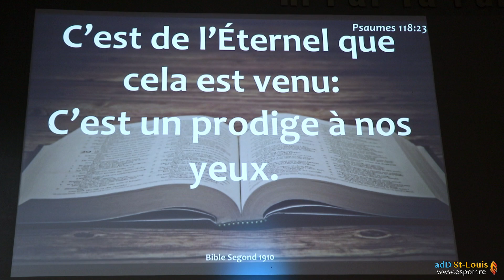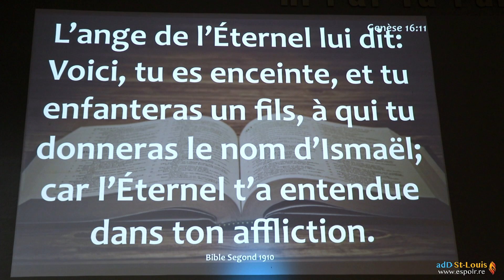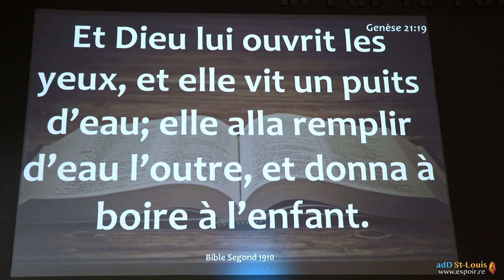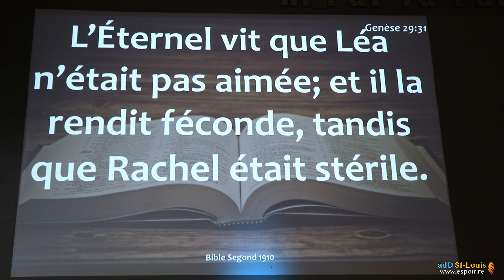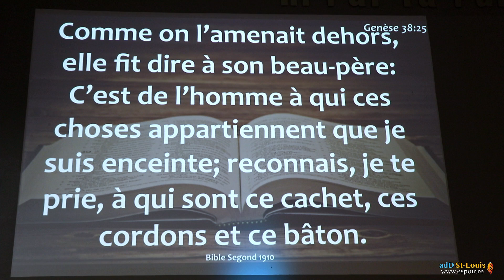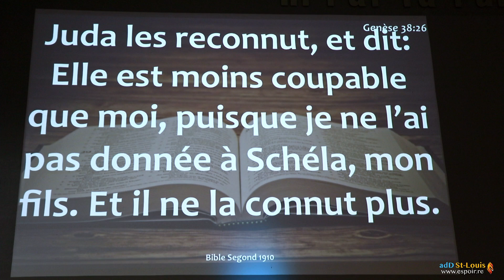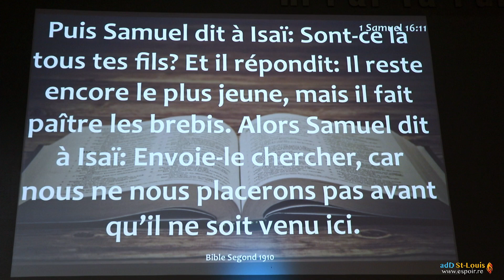Le rejet | Pasteur Johann ILLAN | Mission Salut et Guérison de St-Louis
Edification | Espoir | Mission Salut et Guérison de Saint-Louis
Pasteur: Johann ILLAN
Message : Le rejet

👉 Restez connecté

►► ABONNÉ à notre chaîne Youtube afin d’être rapidement informé lors de la publication de nouvelles vidéos?

►►Activez les notifications à notre chaîne en cliquant sur "🔔" ! ainsi vous saurez instantanément lorsqu'une nouvelle vidéo sera mise-en-ligne !
RESTONS CONNECTÉS!